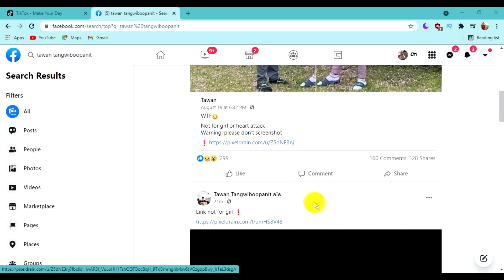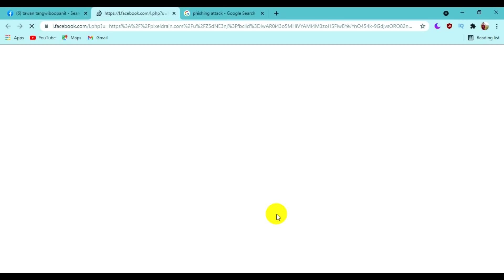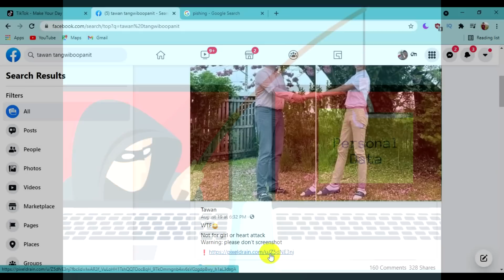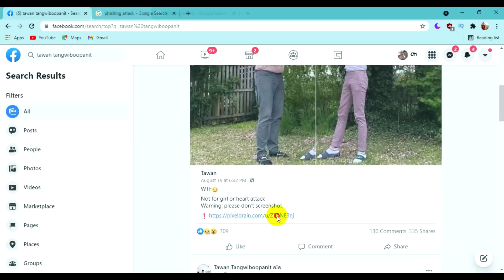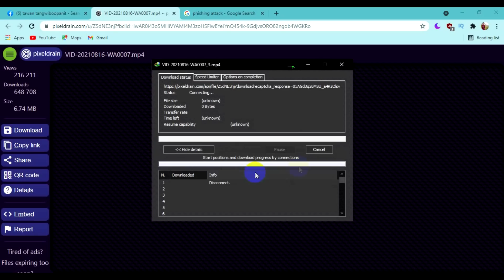ការពិតគ្រប់យ៉ាង បើចង់ដឹងកុំភ្លេចចុចមើល | Admin JRUY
🤞ឧបត្ថមគាំទ្រការផលិតវីឌីអូនៅក្នុង Channel របស់ Admin JRUY🤞
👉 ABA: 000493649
👉 ឈ្មោះគណនី៖ IEN CHANTHA

🤙🤙🤙🤙 ប្រសិនបើអ្នកទាំងអស់គ្នាចង់ អោយ Admin សម្រាយរឿងអ្វី អ្នកទាំងអស់គ្នាអាច Comment ខាងក្រោមនេះបាន...សូមអគុណ!